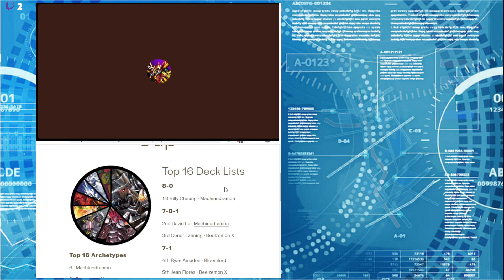Digi Talks Podcast Episode 7: So Many Agumon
We talk about digimon lore and set design on why we see the same few digimon all over the place